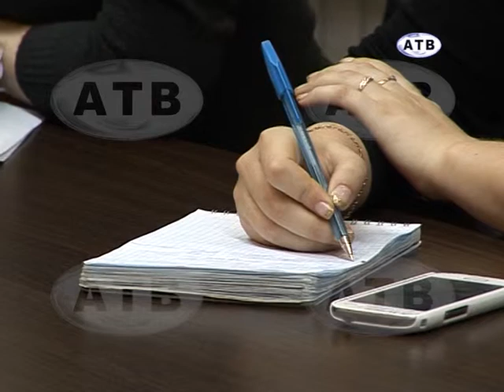10.02 Пресс конференция с главой администрации